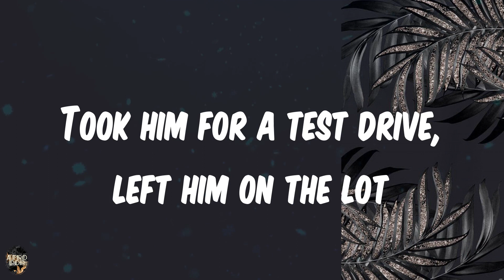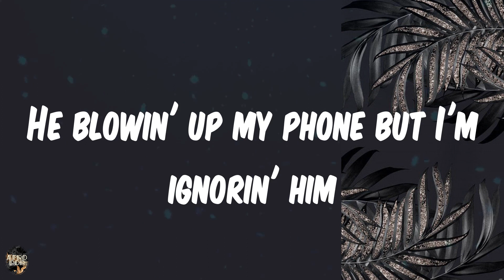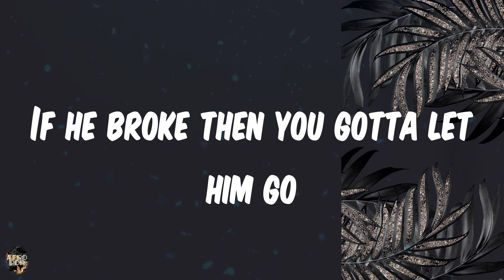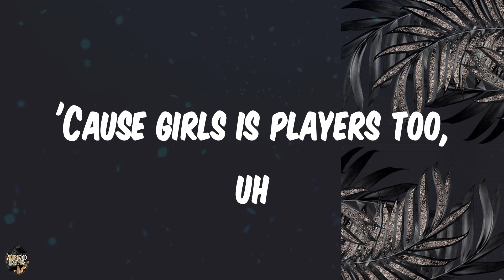𝑳𝒚𝒓𝒊𝒄𝒔 | 𝑪𝒐𝒊 𝑳𝒆𝒓𝒂𝒚 - 𝑷𝒍𝒂𝒚𝒆𝒓𝒔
𝑳𝒚𝒓𝒊𝒄𝒔:
𝒀𝒆𝒂𝒉
'𝑪𝒂𝒖𝒔𝒆 𝒈𝒊𝒓𝒍𝒔 𝒊𝒔 𝒑𝒍𝒂𝒚𝒆𝒓𝒔 𝒕𝒐𝒐, 𝒖𝒉
𝒀𝒆𝒂𝒉, 𝒚𝒆𝒂𝒉
'𝑩𝒐𝒖𝒕 𝒕𝒐 𝒄𝒂𝒕𝒄𝒉 𝒂𝒏𝒐𝒕𝒉𝒆𝒓 𝒇𝒂𝒅𝒆 (𝒚𝒆𝒂𝒉)